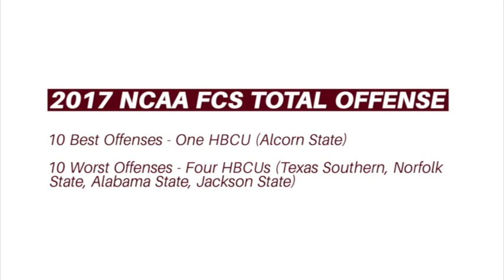Is a Bad HBCU Football Product Driving More Attention to HBCU Marching Bands?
Some statistics may show why more fans align with bands than football brands.